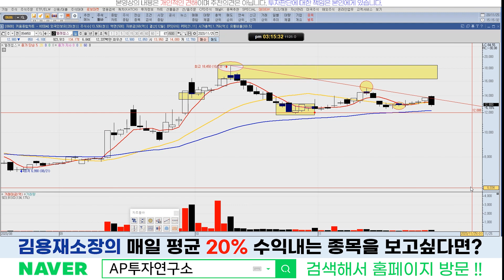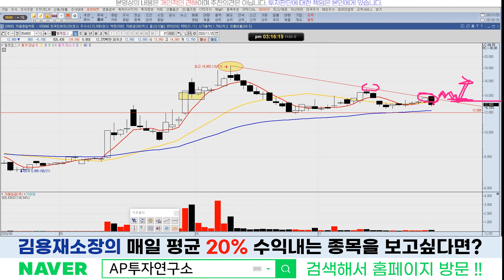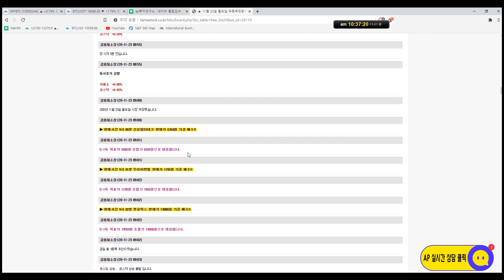텔레칩스(054450) - 횡보함에 있어서 아쉬운 주가 흐름